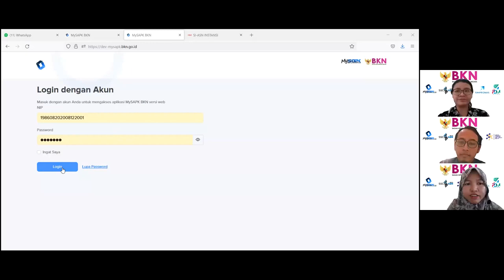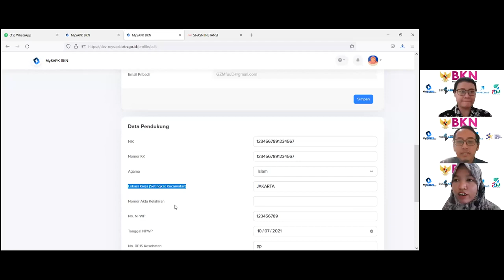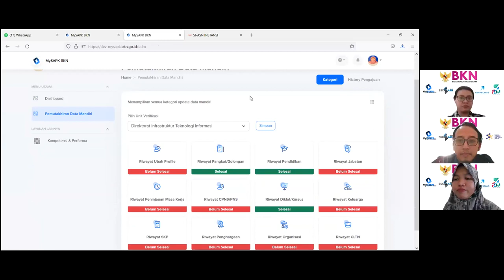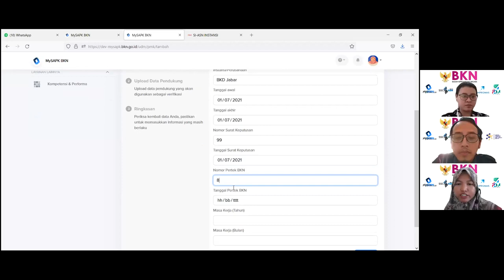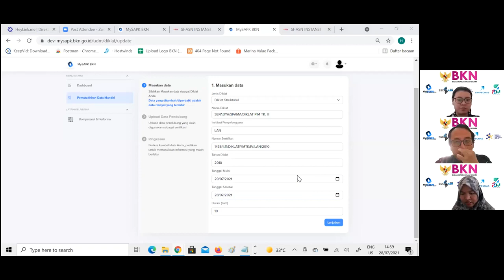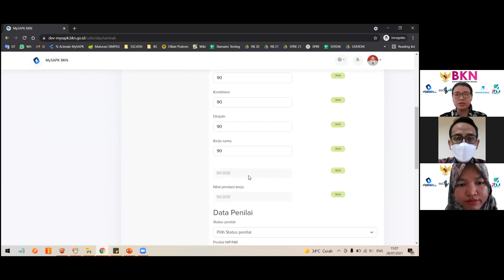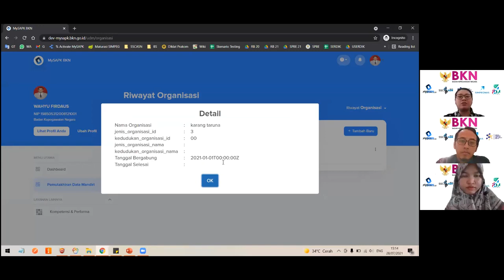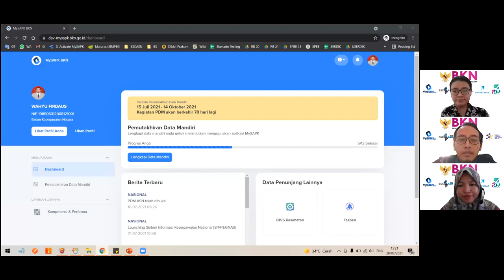Tutorial Terbaru dan Terlengkap Pemutakhiran Data Mandiri (PDM) MySAPK BKN Auto Hijau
Pemutakhiran Data Mandiri MySapk
RiwayatPangkat/Golongan
RiwayatCPNS/PNS
RiwayatDiklat/Kursus